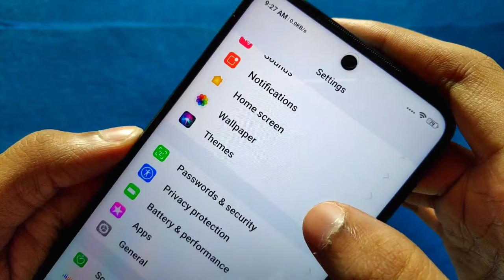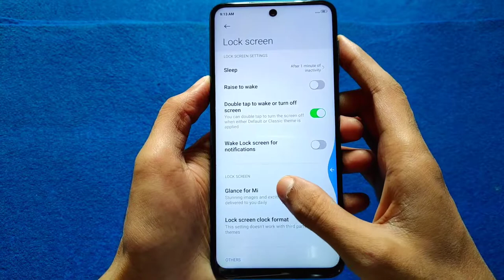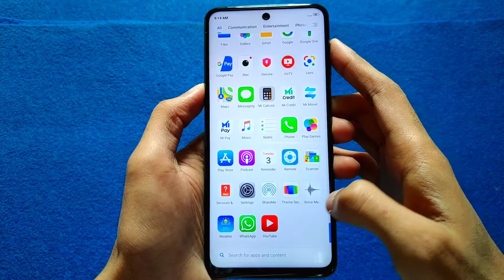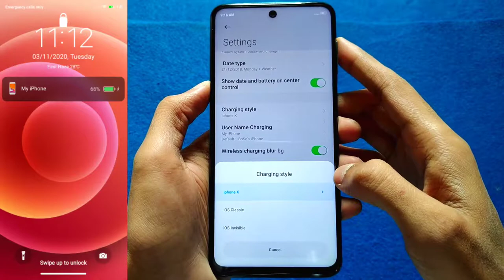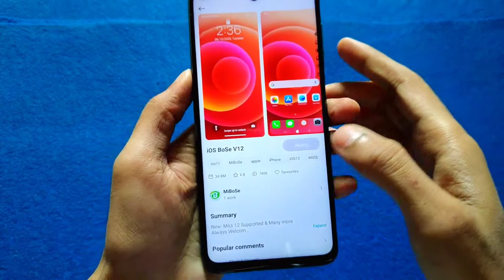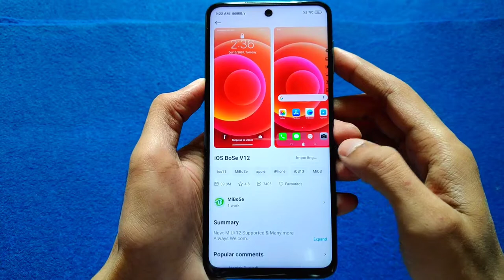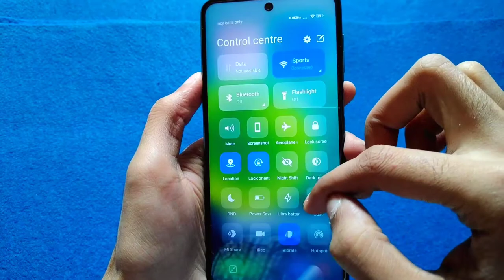Pure Apple IOS Theme 😍 | IOS BoSe MIUI 12 Premium Theme🔥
🔥 𝗙𝗢𝗟𝗟𝗢𝗪 𝗠𝗘 🔥

🎵 𝗠𝗨𝗦𝗜𝗖 𝗖𝗥𝗘𝗗𝗜𝗧